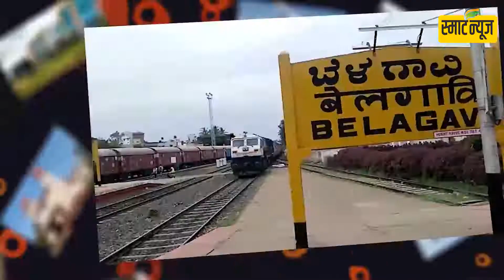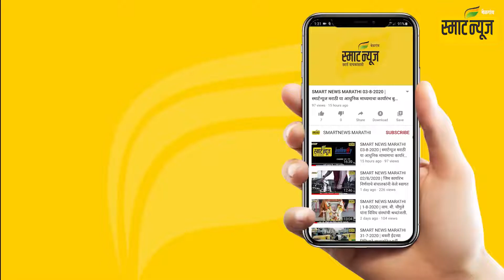स्मार्टन्यूज मराठीचे आजचे बुलेटीन दिनांक 03-02-2021 | SMART NEWS MARATHI TODAY'S BULLETIN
1)सिव्हील मध्ये गर्दीचे प्रमाण वाढले

2) रहदारी पोलिसांची मोहीम अधिकच गतिमान

3) मणतुर्गा येथे गवत गंजाना आग लाखो रू नुकसान

4) बेळगावात आयटी पार्कच्या स्थापनेसाठी अभय पाटील यांच्याकडून पाठपुरावा

5) कणबर्गी येथे मंदिरातील दानपेटी लंपास

6) केदनुर येथे बालिकेच्या कानातील कर्णफुले खेचून पलायन

7) युवकांसाठी सुविधा उपलब्ध करून देण्याची राष्ट्रवादीची मागणी

8) राजहंसगड येथे राम मंदिर निधी संकलन सोहळा

9)बी.के. कंग्राळी ग्रा पं अध्यक्षपदी संध्या चौगुले तर उपाध्यक्ष पदी अनिल पावशे

10)गणेबैल येथे शाळा कामाला प्रारंभ

11)बेळगुंदीत ग्रामविकास विचार मंचतर्फे ग्रा. पं. सदस्यांचा सत्कार

12)सांबरा ग्रा. पं. अध्यक्षपदी आप्पयाचे ,उपाध्यक्षपदी कल्लव्वा करेगार

13)शारदोत्सवतर्फे 21 रोजी हेरिटेज वॉक

14)वन टच फाउंडेशन ने घडवले माणुसकीचे दर्शन

15)कडोलीत पारायण सोहळ्याची मुहूर्तमेढ

16)कडोली अध्यक्ष उपाध्यक्ष पदी काँग्रेसचे वर्चस्व

17)खानापूर तालुक्यात ग्रा. पं. अध्यक्ष उपाध्यक्ष निवड जाहीर

18)स्वामी विवेकानंद हायस्कूलच्या माजी विद्यार्थी संघाची निवडणुक संपन्न

19)रोस्ट्रम डायरीज संस्थेच्या विविध स्पर्धांचे पुरस्कार वितरण संपन्न

20)पत्रकार इलेव्हनकडे साईराज चषक

21)रॉजर्स, हिंडाल्को क्रिकेट क्लब विजयी

22)टेनिसबॉल क्रिकेट स्पर्धेत डीजे बॉईज विजेता

23)ऑस्ट्रेलियातील यशा मागे होता राहुल  द्रविडचा हातभार

24)सात्त्विक, अश्‍विनीची क्रमवारीत आगेकूच

25)टोकियो ऑलिम्पिक होणारच!

26)वीरभद्र अंबडगट्टी यांचे निधन